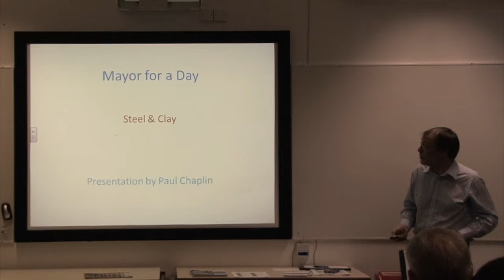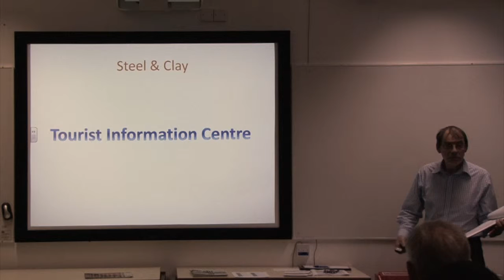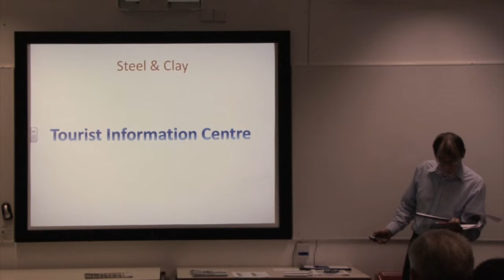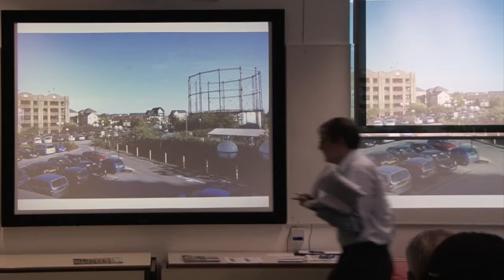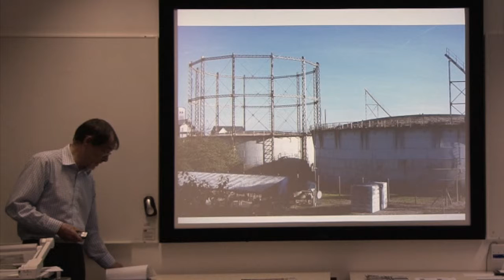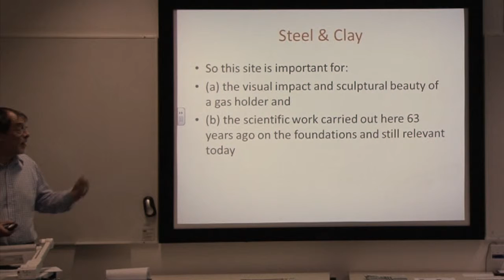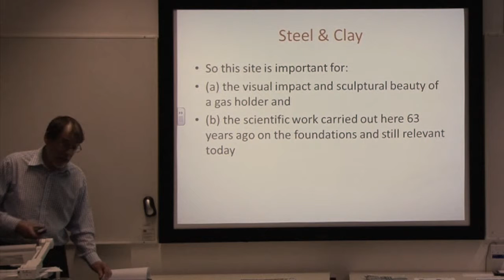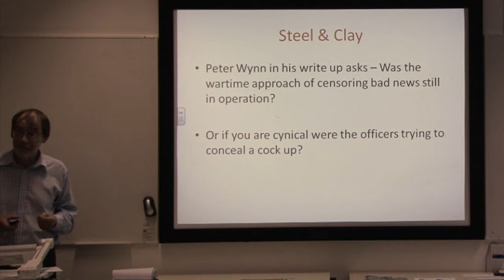Paul Chaplin- Imagine you are Mayor for a day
As part of the Ideas Festival 2013, the Academy of Urbanism sponsored an event at Anglia Ruskin University, that challenged participants to present their vision of the changes they would make to enhance their city if they were Mayor for a day.